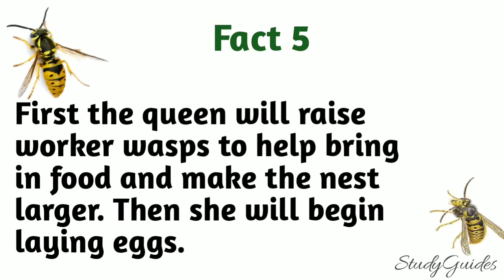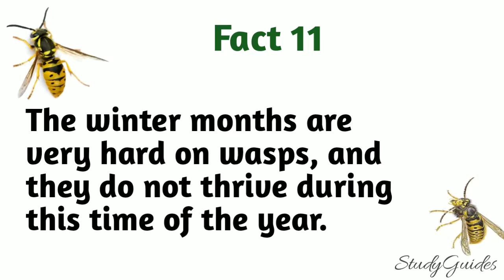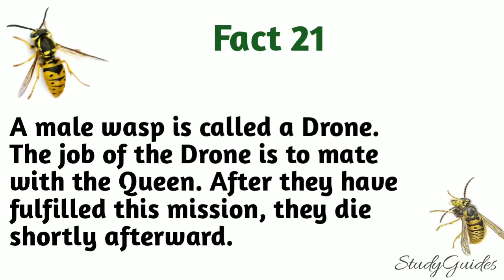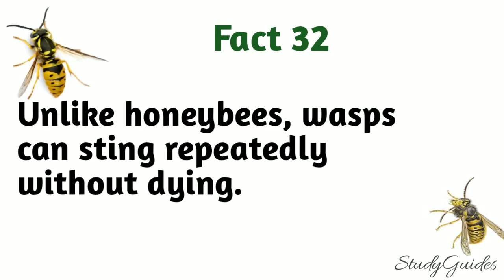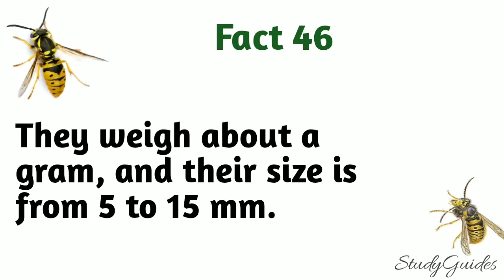Top 50 Interesting Facts about Wasp for kids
Facts about wasp